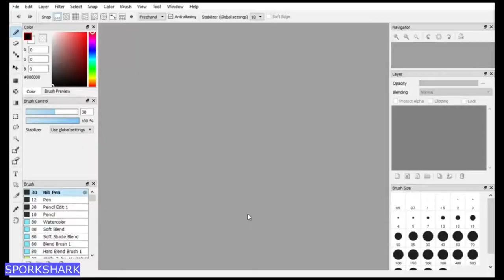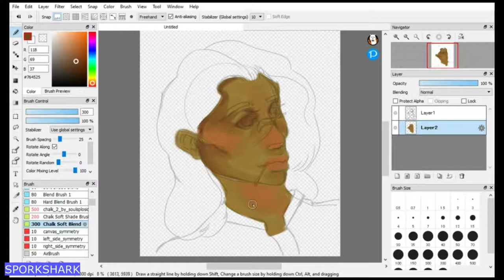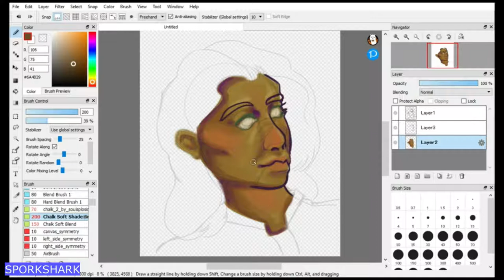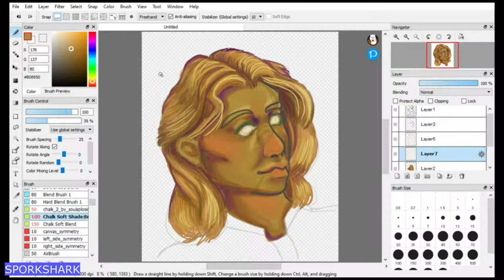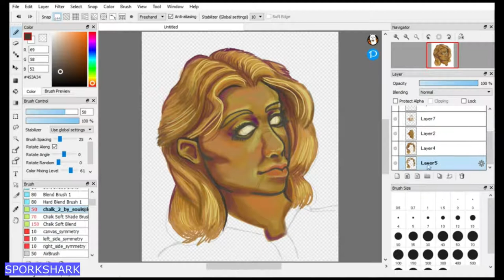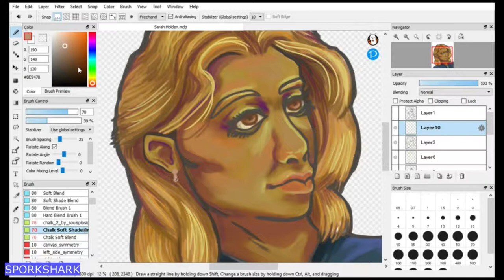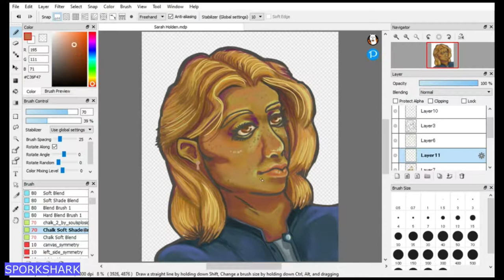Let's Paint "Sarah Holden" SPEEDPAINT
Down in the city of Los Angeles a second generation city dweller gets ready for school. Sarah Holden is a teenager from Southern California. Her grandparents were from the countryside in Texas but her father and her mother moved to be apart of city life in 1985. It all began in the streets around Echo Park. Casual and laid back, Sarah would attend Clarence High School with a diversity of friends. She would get into trouble with Alejandra Camino, shoot some hoops with Widget Buxter, and would go shopping with Ahn Miamoto. Known as a relaxed average kid, Holden would connect well with her peers and teachers.

Additionally, I also wish to help others with figuring out how to digitally paint their subject matter alongside my own experimentation with digital art. Adults in college will be able to learn from this material and develop their own art style after reviewing it carefully. Those over 18 years of age may be able to use this video to assist their artistic endeavors.

-- Beautiful World by Drew Banga
-- Awaken by Anno Domini Beats